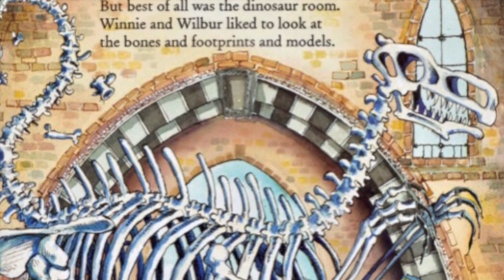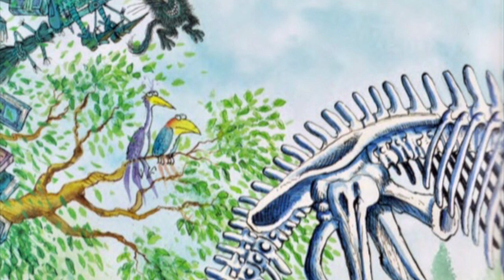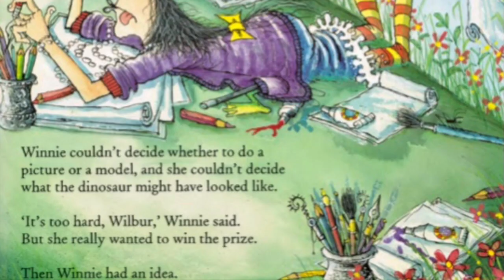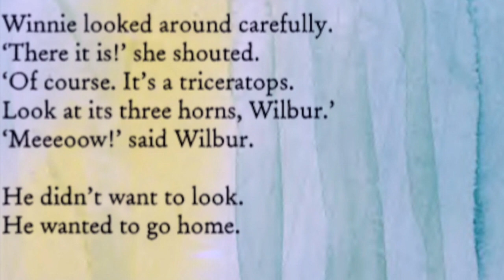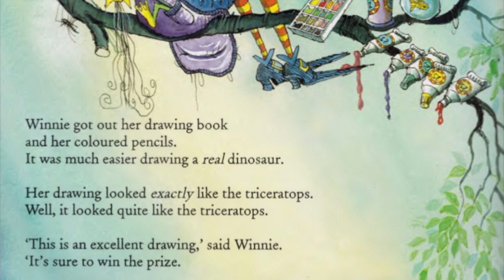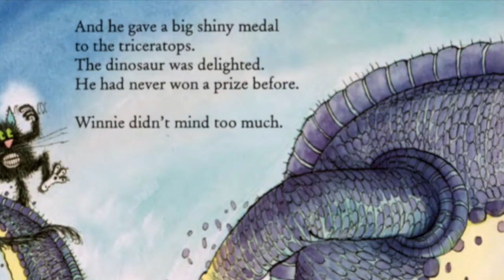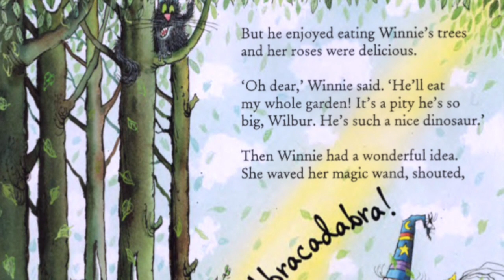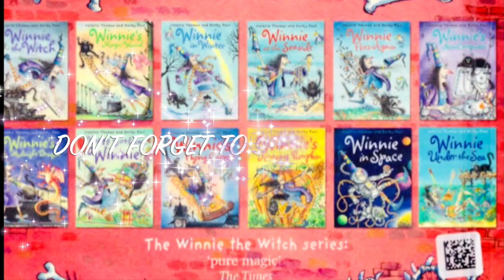Winnie the witch | Winnie's Dinosaur Day | Children's stories | Read aloud book | Kids books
Winnie the Witch | Read aloud kids story | Winnie's Dinosaur Day | kids books. Learn English with our audio books with Super Storytime narrating. In this story Winnie goes to the Museum.

Winnie and Wilbur: The Dinosaur Day, the new edition, is available on ISBN: 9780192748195.
One day, when Winnie and Wilbur are flying over the museum, they see a crowd of people gathered around a huge dinosaur skeleton in the courtyard. It's a Triceratops and there's a competition to draw or make a model of what the dinosaur would have looked like when it was alive. Winnie is really keen to take part! But she just isn't sure what the skeleton might have looked like so she decides the only way to find out is to magic herself and her (not-so-willing) cat Wilbur back into the time of the dinosaurs! Once they arrive in the prehistoric swamp, Winnie and Wilbur hide behind a tree and it's not long before they spot a Triceratops munching the greenery. Pencils and sketchbook in hand, Winnie just can't capture the dinosaur on paper so instead she jumps onto his back and Winnie, Wilbur, and a rather surprised Triceratops crash into the museum courtyard just as the prize is about to be presented by Professor Perkins. The Triceratops is even more surprised when he is given the prize! Then Winnie and Wilbur take him home and it's time for one last magic-wand moment so that Winnie's prehistoric friend can really fit in to his new surroundings.